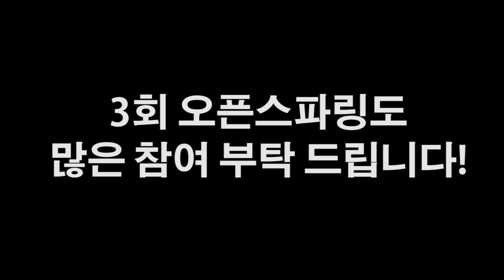실전 스파링에서 고수를 상대로 로마첸코 사이드스탭을?? 멋진 스파링! boxing sparring!